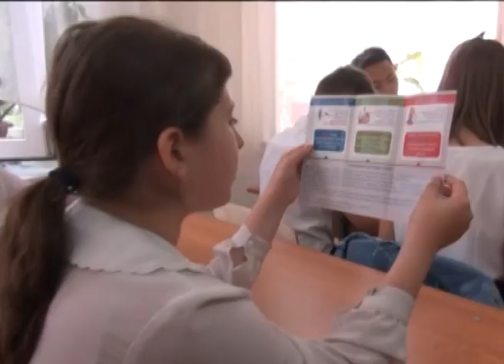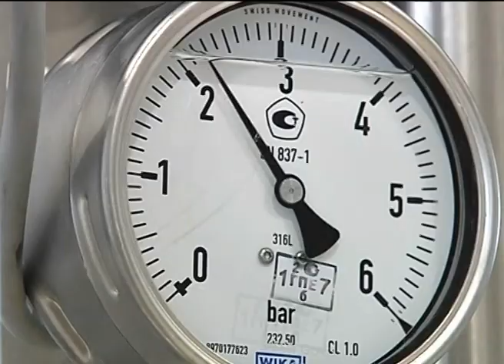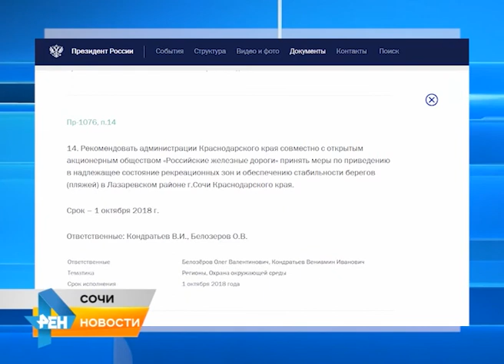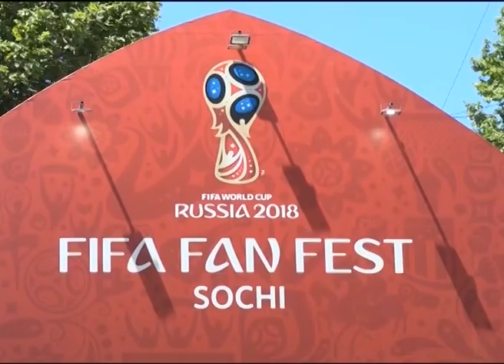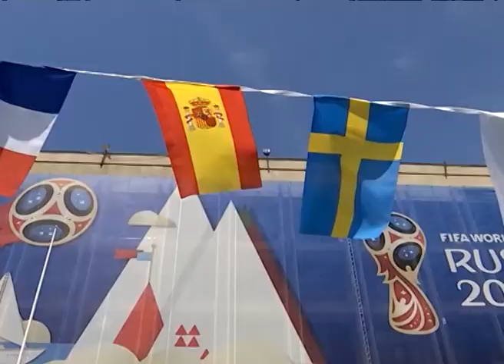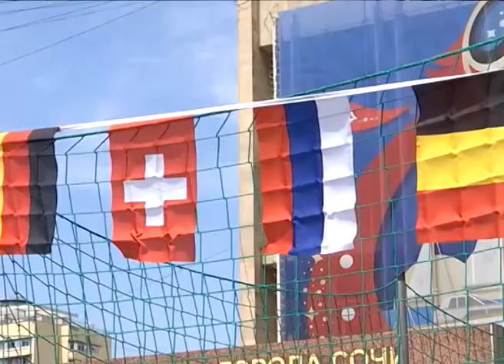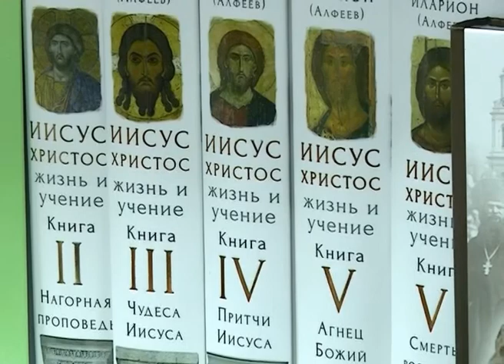Новости Сочи (Эфкате РЕН ТВ REN TV) Выпуск от 26.06.2018